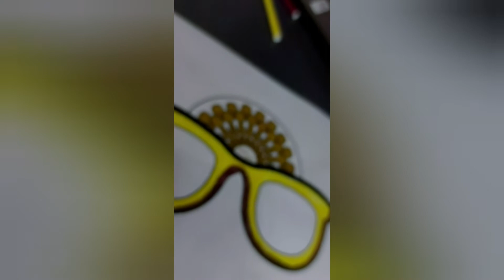Small little activity for Expo 2020😄😁 (materials writen in the description)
Sketch mens(any color u want)

Any printout or u can draw it